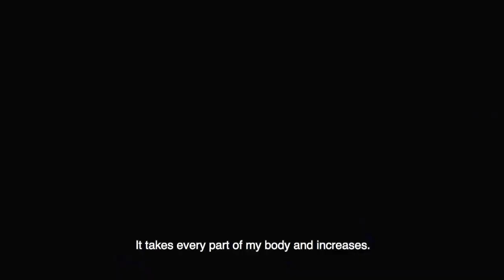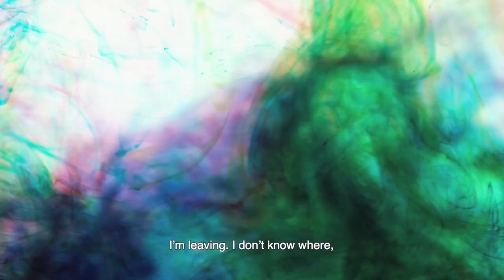Interview Annie Gisler – LA PETITE MORT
14th Zurich Film Festival